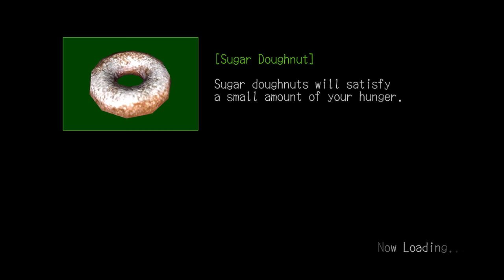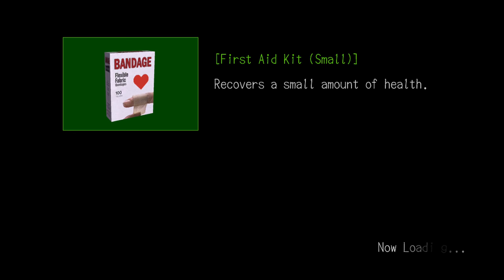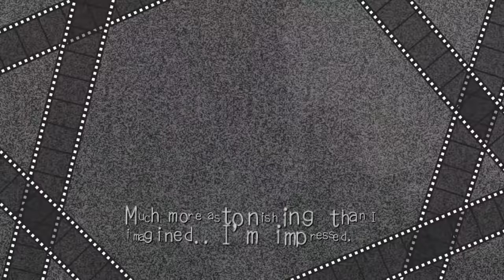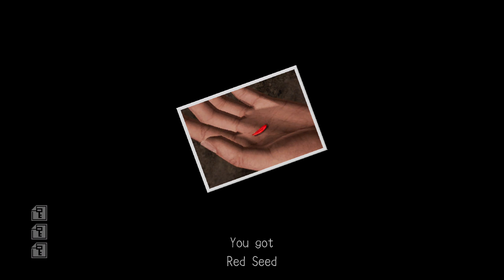DEADLY PREMONITION }{ episode 9 XB360 on Xbox One X gameplay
episode 9 of 21 uploading SooN